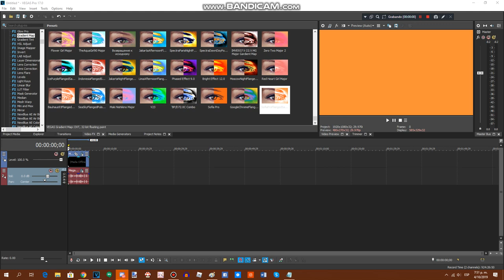{LATE REQUESTED} How To Do Make Some SofiaProFlangedSawChorded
Requested by: WV, MCVE4060, ARW10OTI, ARM, DN, ATLE569, RTCCLE594, WBTOT, Di555000 & 2011G